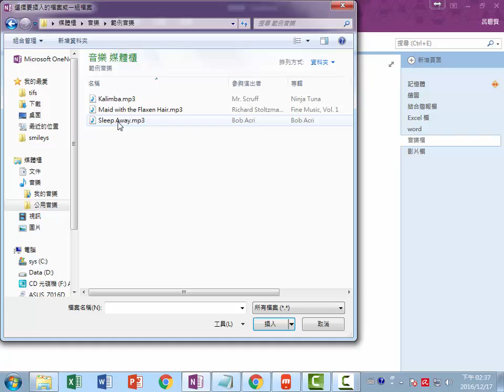OneNote_a23_結合音樂檔MP3